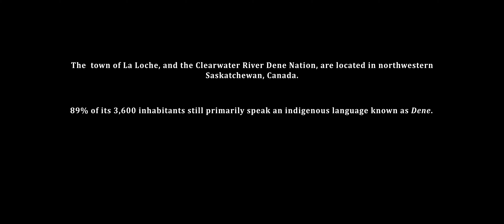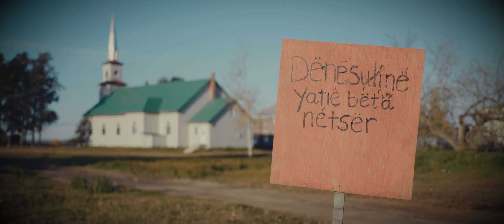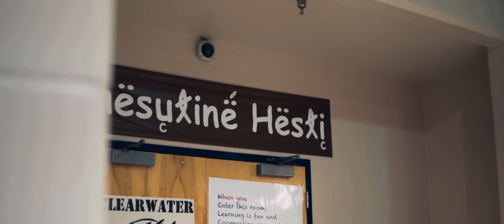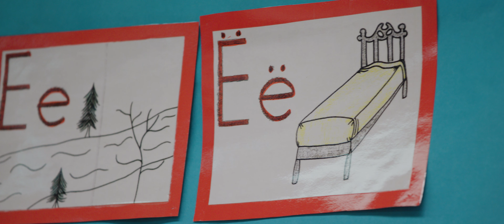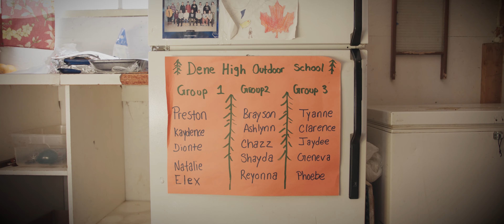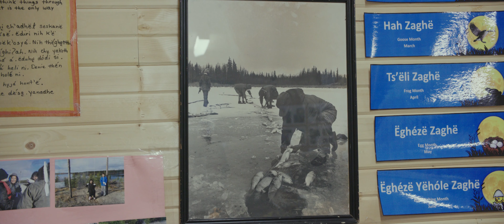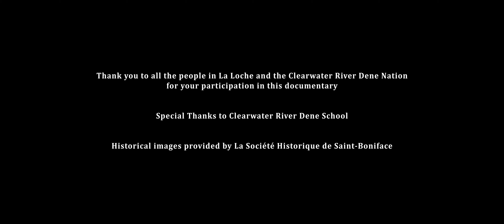Dëne Sųłıné – Our People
NexGen is pleased to announce that our documentary “Dëne Sųłıné – Our People”, has been awarded GOLD at The Cannes Corporate Film Awards. The film also received SILVER for Lifestyle, Art, Music & Culture.

This documentary captures the beauty of the Dene language, culture and the importance of preserving it.

A very special thank you to the communities and people of La Loche and Clearwater River Dene Nation for being part of this film and helping to make it possible.